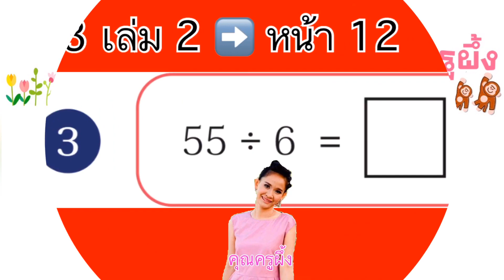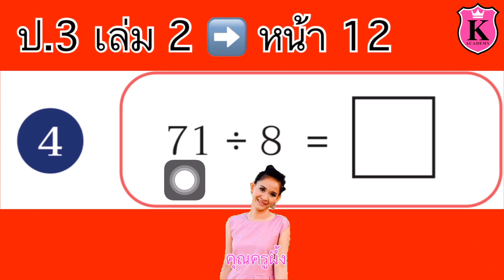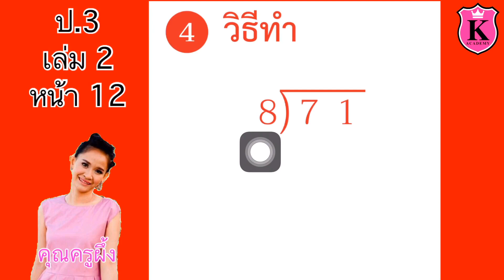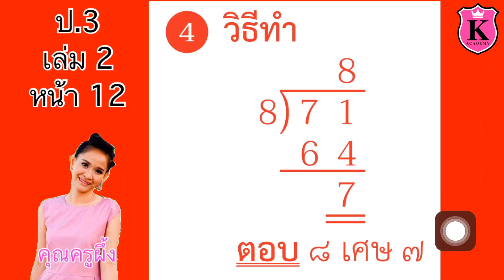หนังสือเรียนคณิตศาสตร์ ป.3 เล่ม 2 หน้า 12 การหาร หาผลหารและเศษโดยการหารยาว สอนคณิตศาสตร์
หาผลหารและเศษโดยการหารยาว